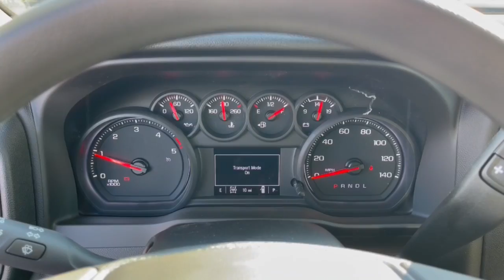2024 Chevrolet Silverado_2500HD Dublin, Powell, Hilliard, Columbus, Westerville CTR1318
Lakeshore Blue Metallic New 2024 Chevrolet Silverado_2500HD Custom available in 2589 Billingsley Rd., Columbus, Ohio at Ricart Chevrolet Buick GMC. Servicing the Dublin, Powell, Hilliard, Columbus, Westerville, OH area.

2024 Chevrolet Silverado_2500HD Custom - Stock#: CTR1318

Factory MSRP: $69115 $1500 off MSRP!br** Bluetooth Handsfree ** Cruise Control ** Satellite Radio ** USB Port 10-Speed Automatic 4WD Black Cloth.brVisit us on Sundays from 12 PM to 5 PM and let us help you find the Buick or GMC that perfectly suits your needs. At Ricart BuickGMC were here to make your car-buying experience as exceptional as the vehicles we offer. This Vehicle has the following Equipment : Custom Convenience Package (10-Way Power Driver Seat Adjuster w/Lumbar Electric Rear-Window Defogger EZ Lift Power Lock & Release Tailgate Integrated Trailer Brake Controller and Unauthorized Entry Theft-Deterrent System) Custom Value Package CX Safety Package Gooseneck/5th Wheel Package (DISC) (Black Chevytec Spray-On Bedliner) Gooseneck/5th Wheel Prep Package Max Trailering Package Suspension Package 10-Speed Automatic 4WD Black Cloth 170 Amp Alternator 2-Speed Electronic Shift Transfer Case 3.42 Rear Axle Ratio 3.5 Diagonal Monochromatic Display DIC 3.73 Rear Axle Ratio 4 Round Black Assist Steps (LPO) 4-Wheel Disc Brakes 6 Speakers 6-Speaker Audio System 720 Cold-Cranking Amps Heavy-Duty Battery ABS brakes Air Conditioning Alloy wheels AM/FM radio: SiriusXM with 360L Auto High-beam Headlights Black Mirror Caps Bluetooth For Phone Brake assist Chevrolet Connected Access Capable Cloth Seat Trim Color-Keyed Carpeting Floor Covering Compass Deep-Tinted Glass Delay-off headlights Driver door bin Dual front impact airbags Dual front side impact airbags Durabed Pickup Bed Electronic Cruise Control w/Set & Resume Speed Electronic Stability Control Front 40/20/40 Split-Bench Seats w/Lockable Storage Front anti-roll bar Front Center Armrest w/Storage Front reading lights Front Rubberized Vinyl Floor Mats Front wheel independent suspension Fully automatic headlights HD Rear Vision Camera Heated door mirrors Heated Vertical Trailering Mirrors Illuminated entry LED Smoked Amber Roof Marker Lamps Locking Tailgate Low tire pressure warning Manual Tailgate Function w/No EZ Lift Manual Tilt-Wheel Steering Column Not Equipped w/Rear USB Ports Occupant sensing airbag OnStar & Chevrolet Connected Services Capable Outside temperature display Overhead airbag Overhead console Panic alarm Passenger door bin Passenger vanity mirror Power Door Locks Power door mirrors Power Front Windows w/Driver Express Up/Down Power Front Windows w/Passenger Express Down Power Rear Windows w/Express Down Power steering Power windows Premium audio system: Chevrolet Infotainment 3 Push Button Start Radio: Chevrolet Infotainment 3 System Rear 60/40 Folding Bench Seat (Folds Up) Rear reading lights Rear Rubberized Vinyl Floor Mats Rear step bumper Remote Keyless Entry Remote keyless entry SiriusXM w/360L Speed control Split folding rear seat Standard Tailgate Tachometer Tilt steering wheel Traction control Trip computer Turn signal indicator mirrors Variably intermittent wipers Voltmeter Wheels: 20 10-Spoke Machined Aluminum Wi-Fi Hotspot Capable Wireless Apple CarPlay/Wireless Android Auto and Wireless Phone Projection. Lakeshore Blue Metallic 2024 Chevrolet Silverado 2500HD Custom 4D Crew Cab Duramax 6.6L V8 Turbodiesel 10-Speed Automatic 4WDbrWe can Come to you. Free pick up and Delivery for Service And Sales! We bring a sanitized vehicle to you! We can also evaluate your trade at your home or Office. Calls us for Details and an appointment. Must Finance thru GM Financial to qualify.
3.73 Rear Axle Ratio|3.42 Rear Axle Ratio|Wheels: 20 10-Spoke Machined Aluminum|Front 40/20/40 Split-Bench Seats w/Lockable Storage|Cloth Seat Trim|10-Way Power Driver Seat Adjuster w/Lumbar|Suspension Package|CX Safety Package|Custom Convenience Package|Custom Value Package|Radio: Chevrolet Infotainment 3 System|Electronic Cruise Control w/Set & Resume Speed|Electric Rear-Window Defogger|Color-Keyed Carpeting Floor Covering|Not Equipped w/Rear USB Ports|Black Chevytec Spray-On Bedliner|Deep-Tinted Glass|LED Smoked Amber Roof Marker Lamps|Durabed Pickup Bed|EZ Lift Power Lock & Release Tailgate|4 Round Black Assist Steps (LPO)|Gooseneck/5th Wheel Package (DISC)|Gooseneck/5th Wheel Prep Packa